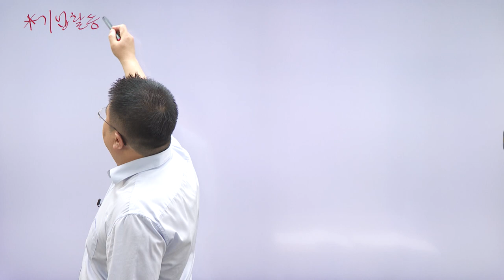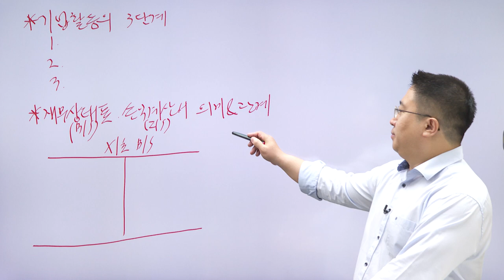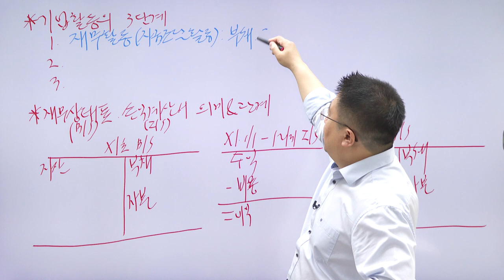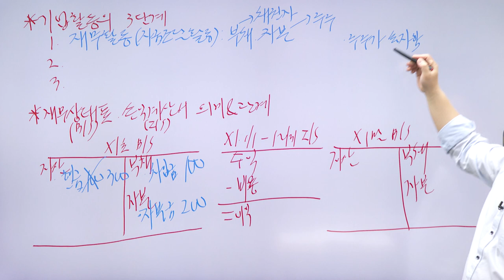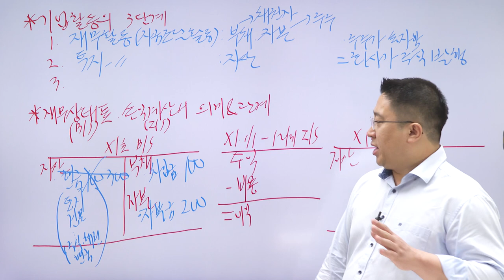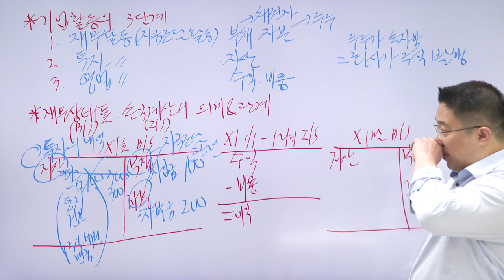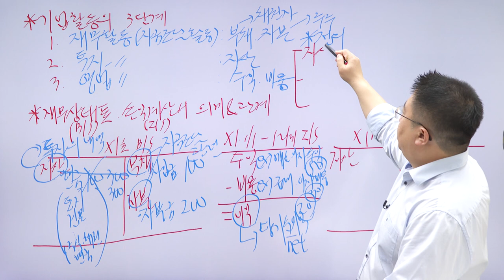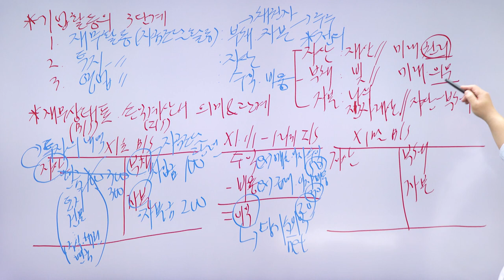[신용분석사] 일반기업회계기준 기본이론